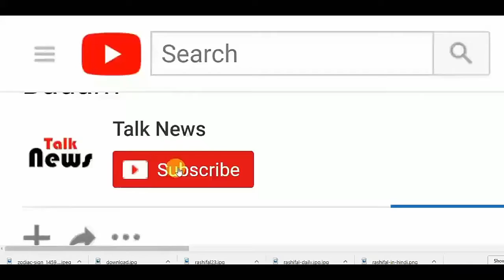WWE स्टार्स नहीं करते फैन्स को पसंद, अगर नहीं है यकीन तो जरुर देखे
WWE stars do not like fans, if not sure, then definitely see

WWE stars sometimes get stuck in such situations when they do not want to take a picture with a fan. Here are some similar pictures that clearly show that the spirit of the Wrestler is somewhere else.